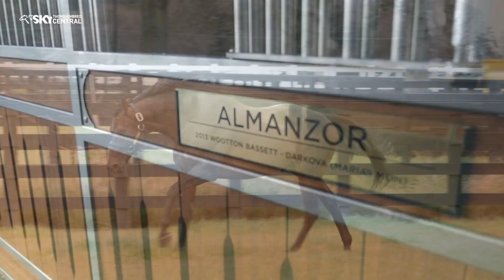Bred to Win - Cambridge Stud October 2020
Bred to Win's Caroline Searcy catches up with the team at Cambridge Stud to discuss the recent success on the racetrack as well as profiling the current foal crop including the first of Embellish's progeny.